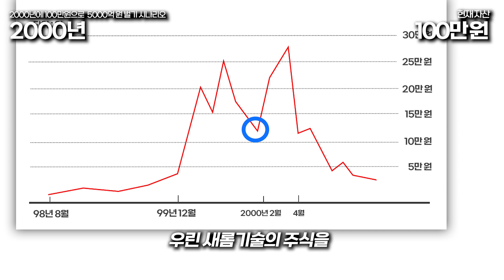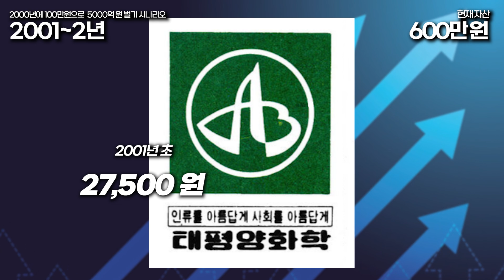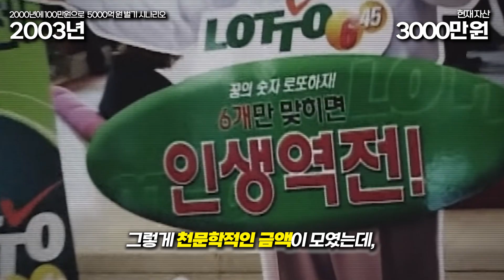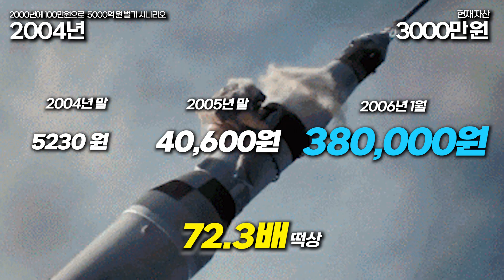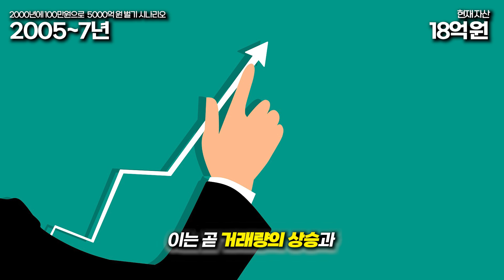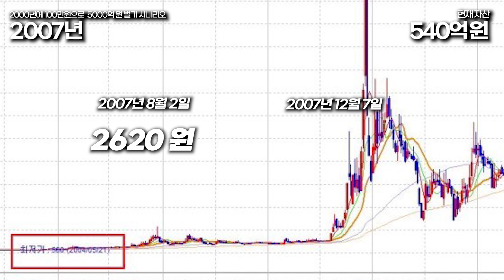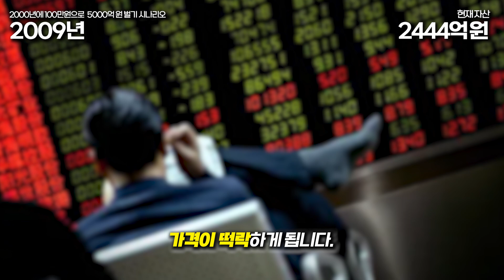20년 전으로 돌아가 10년동안 5천억 벌기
나를 과거로 보내줘~!~!~!~!